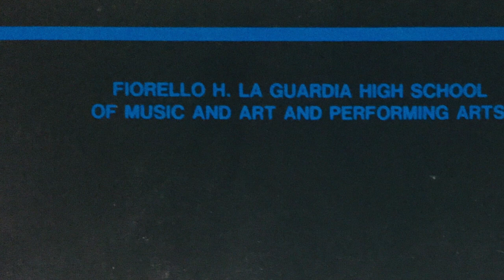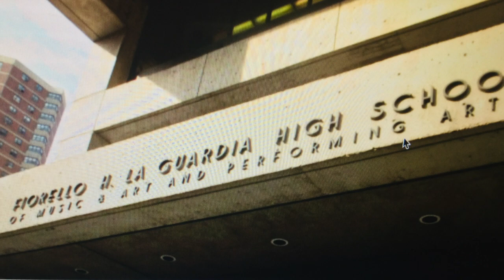Armando Vazquez Clarinet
Tchaikovsky Symphony no.5 in eminor Finale ,performed by the Laguardia Symphony Orchestra  known as Orchestra 8  in the City of New York  at the Laguardia High School of Music And Art and the Performing Arts conducted by the late Maestro Jonathan Strasser  whom was the Fame conductor in the movie FAME as well . This Orchestra was by audition only , Armando is performing Principal Clarinet here where he made the audition during the second semester of his freshman year  till the end of his senior and graduation from the World Renown School